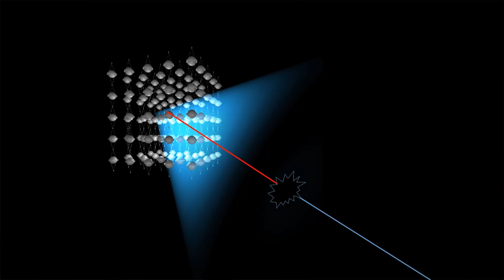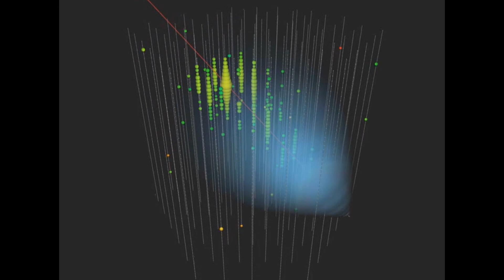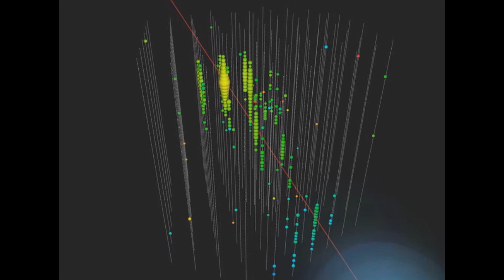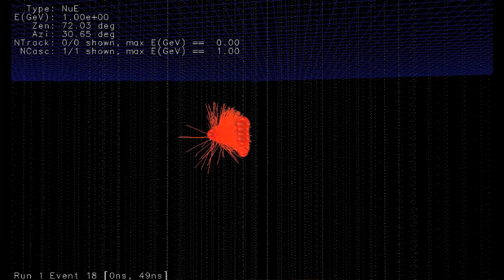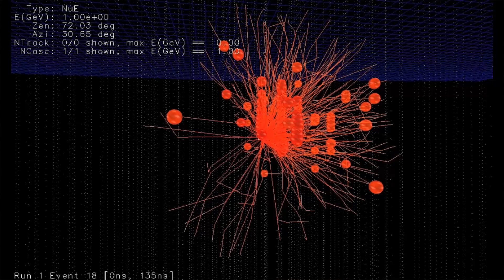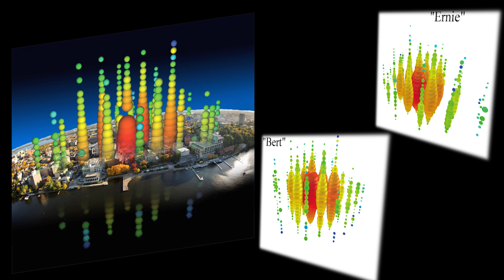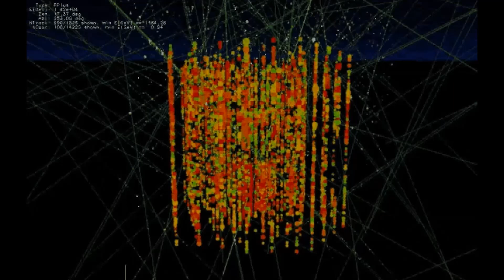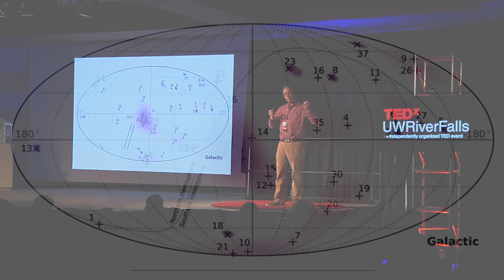Neutrino Astronomy: Can You See What I See? | Jim Madsen | TEDxUWRiverFalls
Neutrino astronomy may sound like an overwhelming topic, but Jim Madsen puts discovering an intense astrophysical neutrino flux into terms everyone can understand.

Jim Madsen is the chair of the physics department at the University of Wisconsin–River Falls and an associate director of the IceCube Neutrino Observatory, where he leads the education and outreach team.  He has deployed three times to Antarctica, and presented science talks on five continents.   He enjoys providing opportunities to participate in astrophysics research that range from one-time talks for general audiences to extended research experiences for teachers and students, including field deployments at the South Pole.